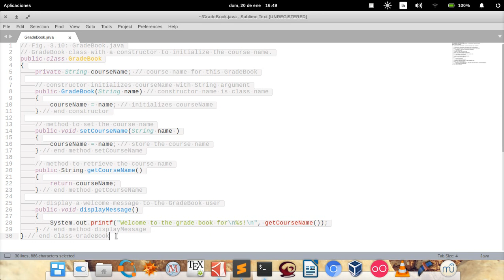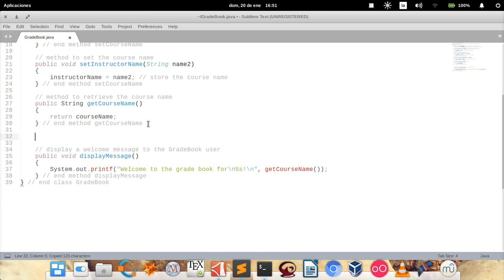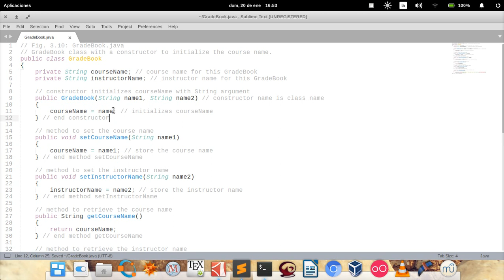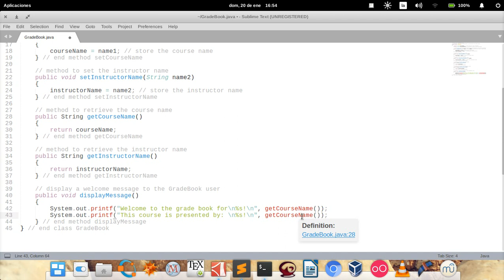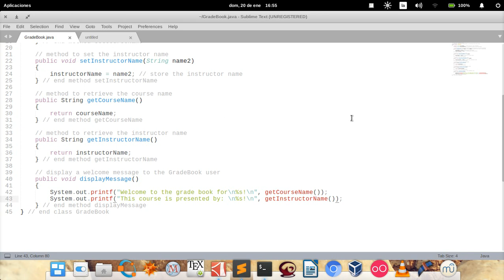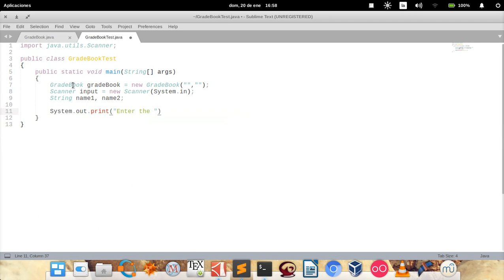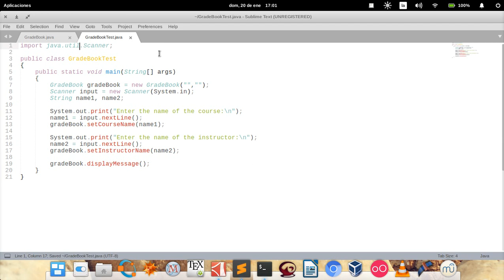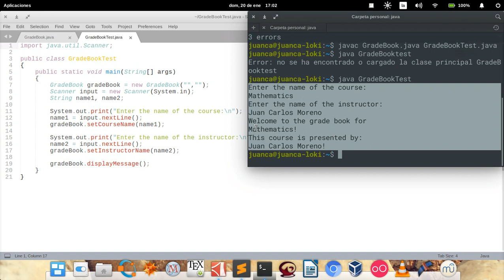Java How to Program (Ninth edition) - Deitel & Deitel, exercise 3.11